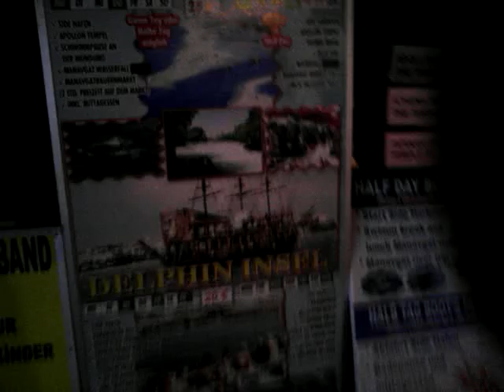10 Mart 2017